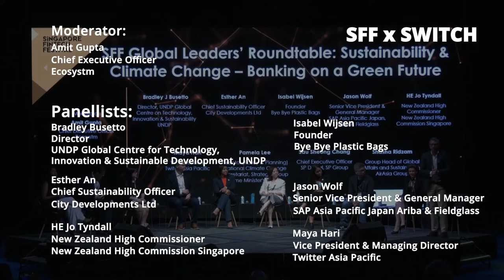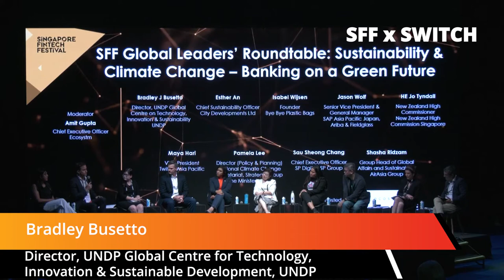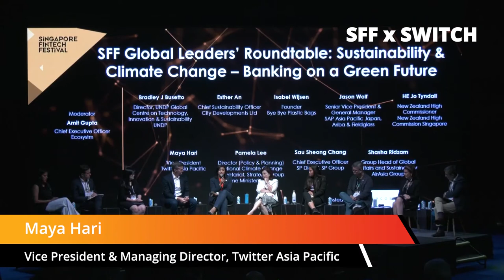Sustainability & Climate Change – Banking on a Green Future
Global Leaders Roundtable Discussion at Singapore FinTech Festival 2019.

The Roundtables were organised by Ecosystm, Thought Leadership Partner of the 2019 Singapore FinTech Festival.

Moderator:
Amit Gupta, CEO, Ecosystm

Panelists:
- Bradley J Busetto, Director, UNDP Global Centre on Technology, Innovation & Sustainability, UNDP
- Esther An, Chief Sustainability Officer, City Developments Ltd
- HE Jo Tyndall, New Zealand High Commissioner, New Zealand High Commission Singapore
- Isabel Wijsen, Founder, Bye Bye Plastic Bags
- Jason Wolf, Senior Vice President & General Manager, SAP Asia Pacific Japan Ariba & Fieldglass
- Maya Hari, Vice President, Twitter Asia Pacific
- Pamela Lee, Director (Policy & Planning), National Climate Change Secretariat, Strategy Group, Prime Minister's Office
- Sau Sheong Chang, Chief Executive Officer, SP Digital, SP Group
- Shasha Ridzam, Group Head of Global Affairs & Sustainability, AirAsia Group